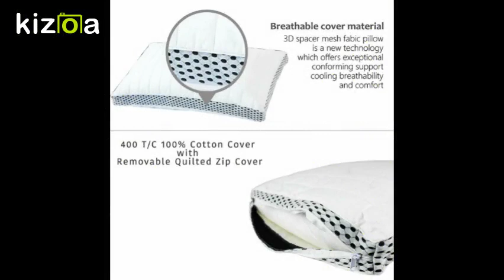Kizoa Movie - Video - Slideshow Maker: Kensingtons® Pocket Sprung Airflow Pillow with Super Microfi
Description-

CLCIK BELOW LINK TO BUY

Orthopaedic Pillow for Neck & Shoulder Pain with Pocket Springs and Anti-Allergy Breathable Cover- A unique new concept for a restful nights sleep. This quilted pocket sprung pillows have coiled pocketed springs surrounded by Fine. Microfiber unencapsulated in an inner core. The inner core is covered with a high quality removable quilted zip cover. The springs give a perfect level of support for your head time after time with the Fine Microfiber on the quilted cover provide excellent comfort for a truly restful nights sleep.

Luxury Hotel Quality Quilted Pocket Sprung Pillow- 400 T/C Quilted Cover. Standard Size Pillow (18" x 28") 45cm x 70cm Removable 100% cotton and mesh cover is breathable and will ensure a refreshing sleep. 1-inch airflow gusset allowing air flow. Anti-allergy and hypoallergenic making them ideal for allergies and asthma sufferers.

Microfiber Filling Orthopaedic Pillow for Neck Pain - Hypoallergenic Zip Cotton Cover- A long lasting extra durable firm pillow that will provide orthopedic support to your neck shoulders and head throughout the night. Removable 100% cotton and mesh cover is breathable and will ensure a refreshing sleep. Exquisite stitching quality reflects the attention to detail.

Super Bounce Back Spring Pocketed Pillows-The quilted padded design does not require a pillowcase. Easy to maintain and clean. Super thick and luxurious fabric, which gives it a smooth and ultra-soft feel. The side mesh wall makes them breathable and will ensure a refreshing sleep.

Premium Quality Kensingtons Comfort Spring Pillows- These pillows have good resilience and are not easily deformed, which can provide better support between head and neck. Filled with miniature pocket springs for a flexible and supportive pillow gives you comfortable throughout the night. Provides medium support and is most suitable for back and side sleep positions.

Category

People & Blogs